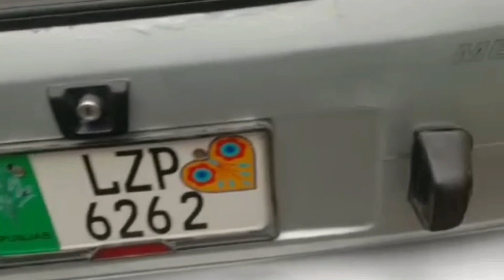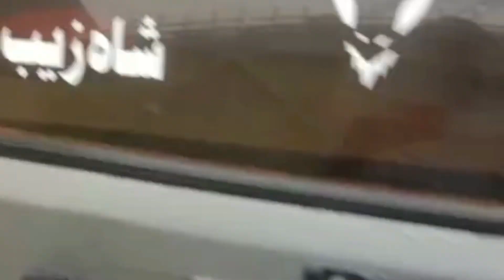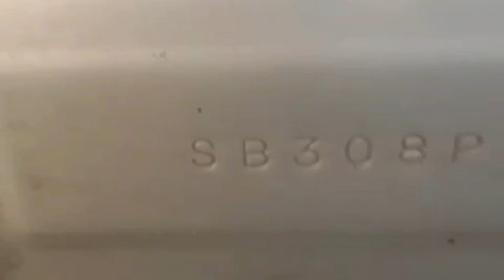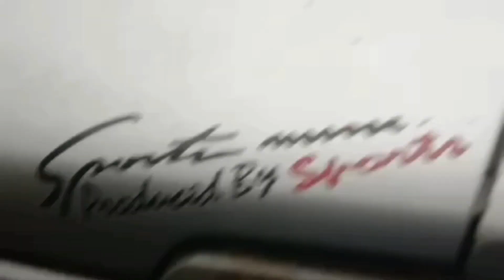for sale Suzuki mehran 5 model Lahore no side shawr inertial genven d 5.50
for sale Suzuki maher 5 model Lahore no new tyres barometric pressure complete ac working engine ok document genven
side shawr ha inner totel genven
d 5.50
maher motor ralway road sargodha maher Yameen Shahin maher Qasir Yameen